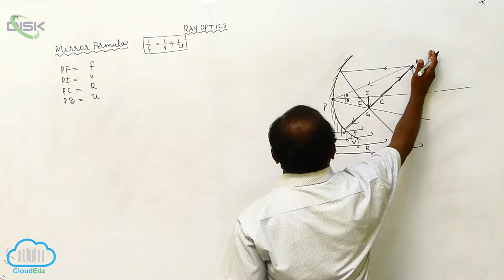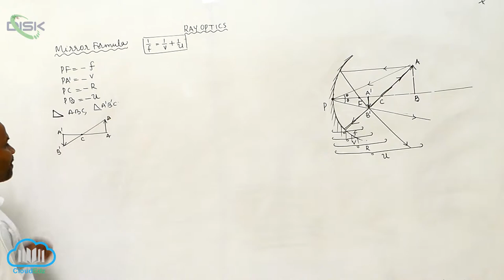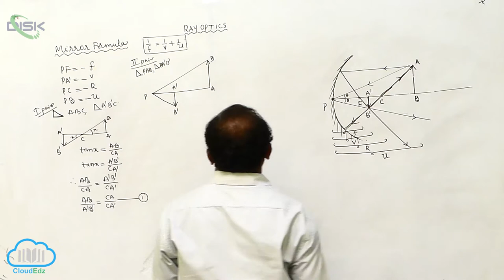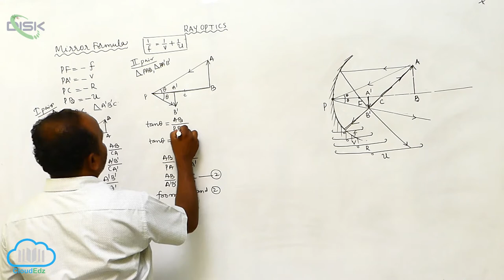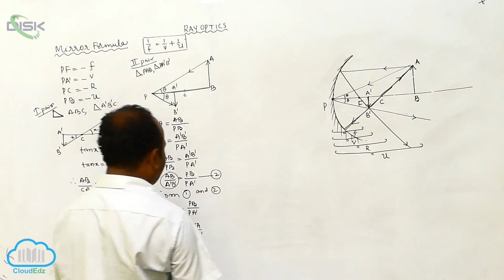Reflection of Light by Spherical Mirrors || Mirror maker formula 2 || Disk Telangana